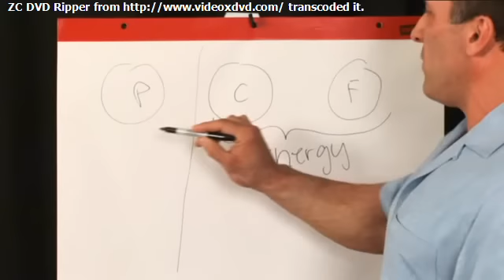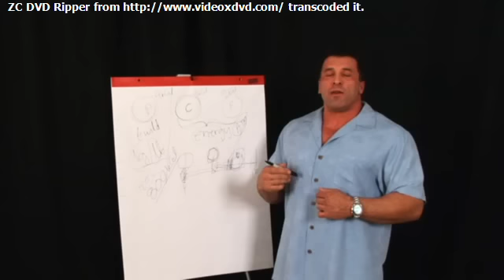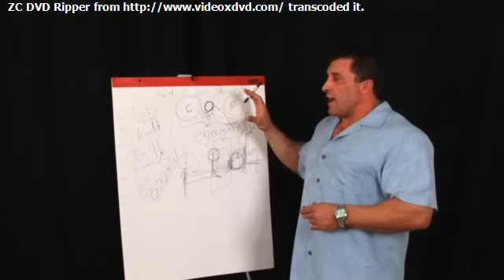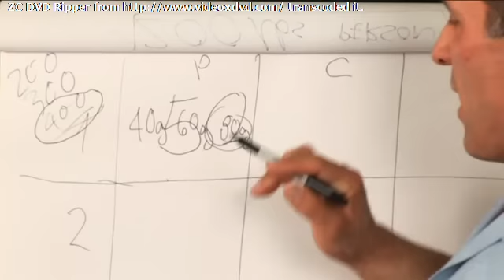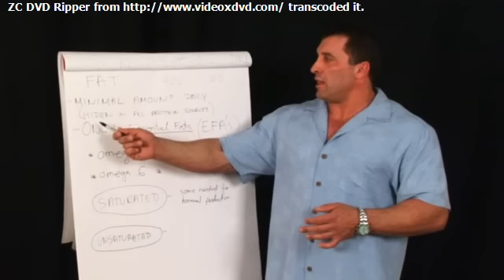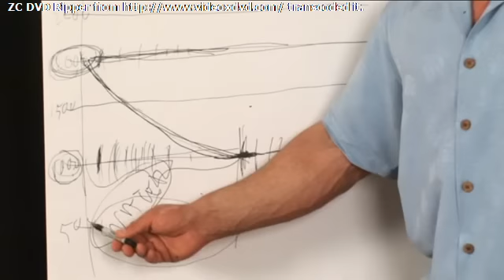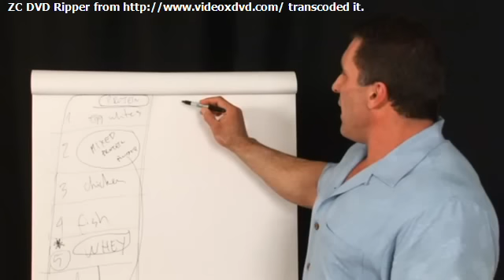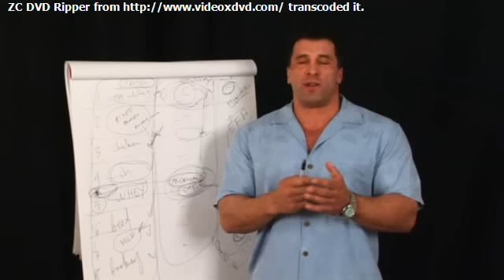Nutrition Tips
Great Nutrition tips for bodybuilding and weight loss